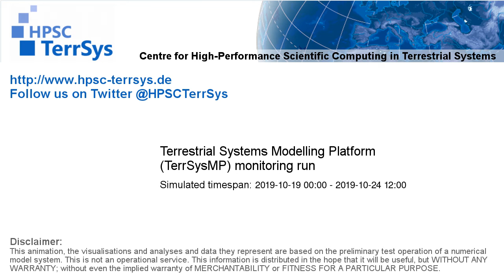TerrSysMP monitoring run 2019-10-19 - 500hPa air temperature aund geopotential - Europe (132h)